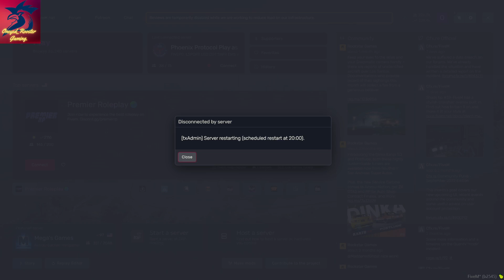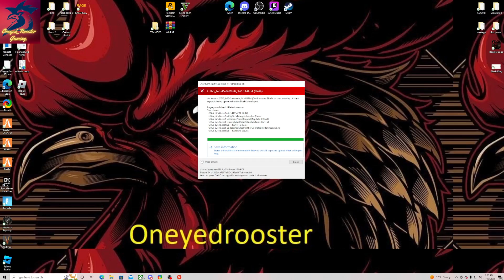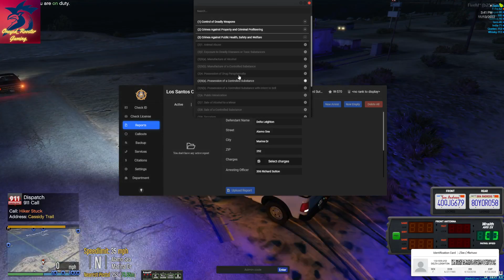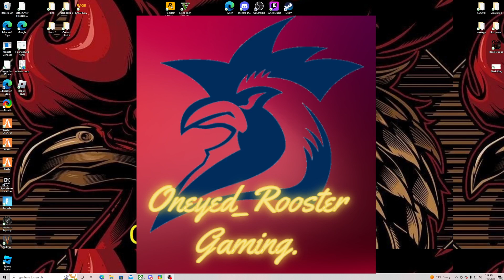Deputy Richard Sutton Lets clean up those streets.